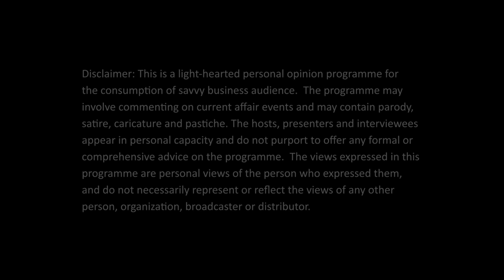Friday Beyond Spotlights Ep.3 | Teresa Cheng (Part 1 of 2) with subtitles